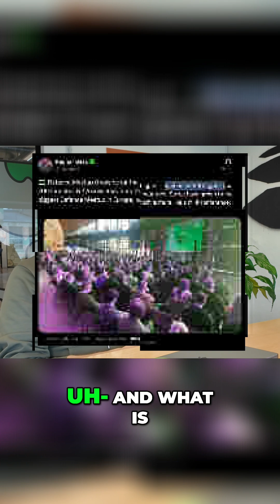Ukraine War: How Tech Innovation is Changing Defense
Ukraine war accelerates defense tech innovation. We explore how Estonia's meetups connect generals and hackers, speeding up procurement and saving lives by empowering founders to build combat-ready solutions fast.